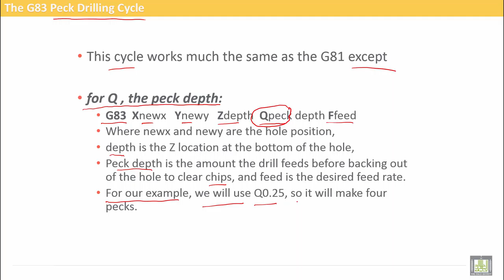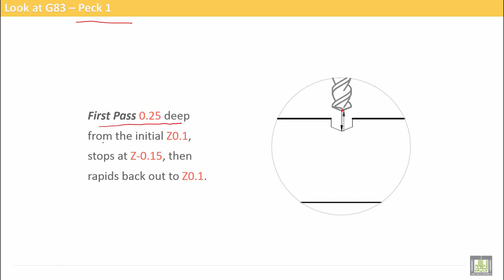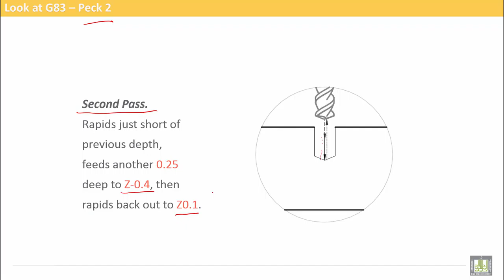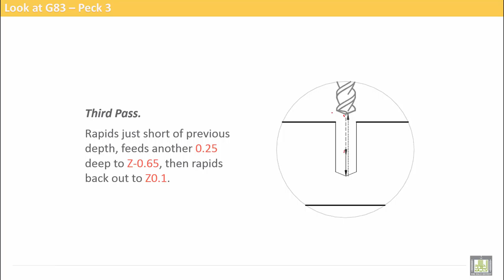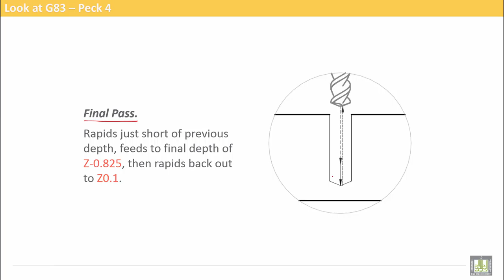Computer Aided Manufacturing | C5-L8 | Drilling exercise-Peck drilling - 1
Uint 5 : CNC Drilling
Lecture 8 : Drilling exercise-Peck drilling - 1